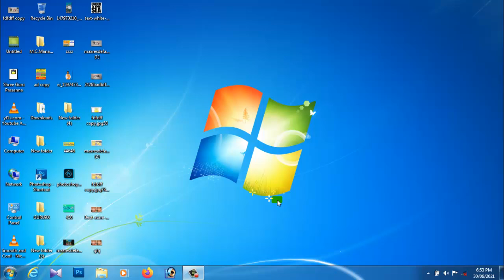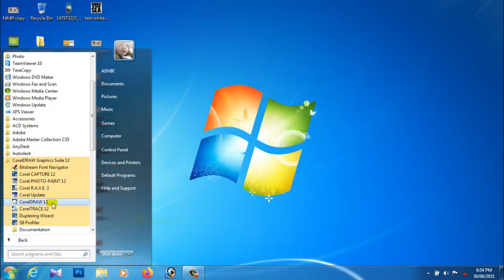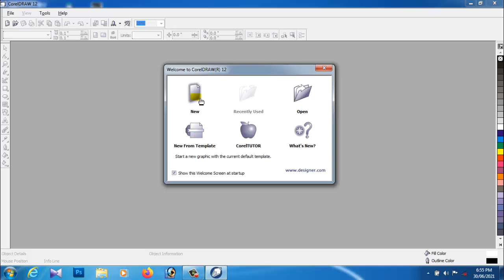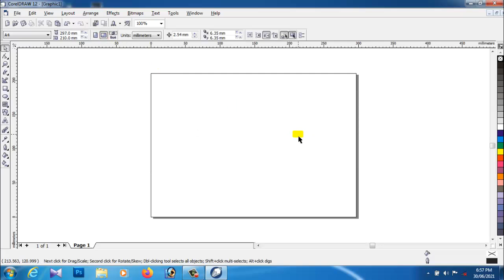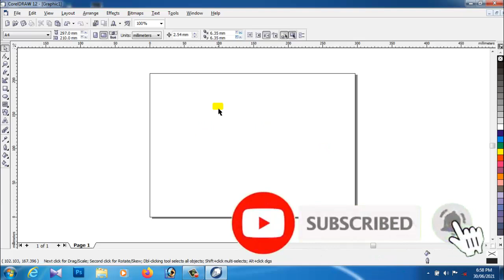ಕೊರಲ್ ಡ್ರಾ ಕಲಿಯಿರಿ ತುಂಬಾ ಸರಳವಾಗಿದೆ Coreldraw Full Tutorial For Beginners to Advance (Kannada) Day-01